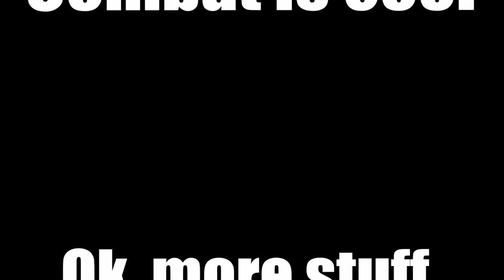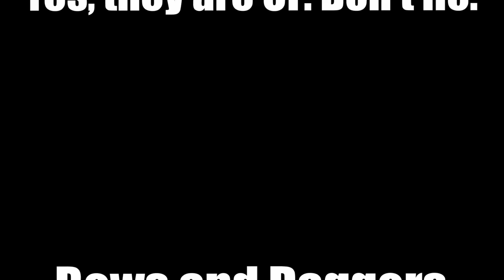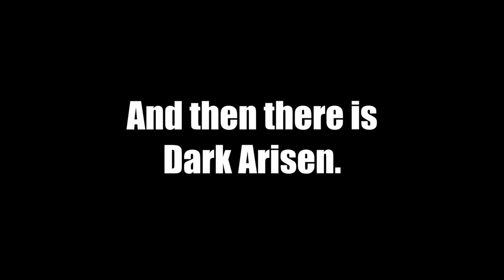The Underrated RPG.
They're masterworks all, you can't go wrong.

Please play this game. And remember to kick the Ox.

Music in this video in order:
- Dragon's Dogma - Selection Of Fate
- Marvel vs Capcom 2 - Desert
- Monster Hunter Generations - Astalos
- Dragon's Dogma - End Of The Struggle